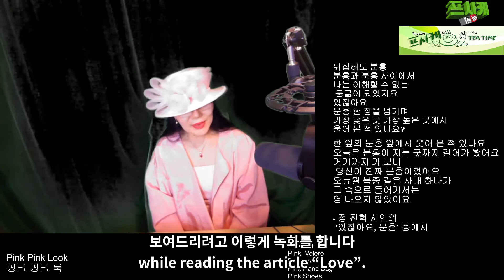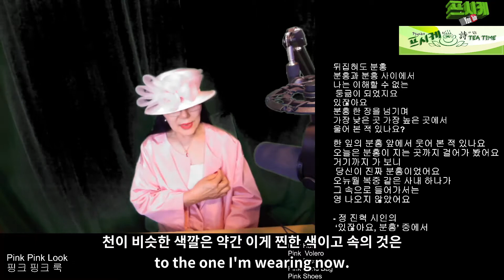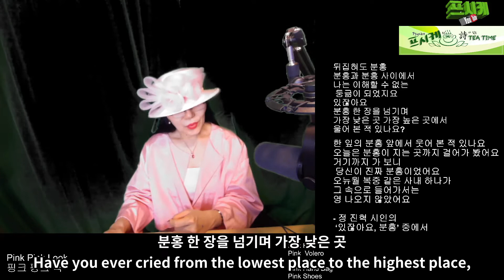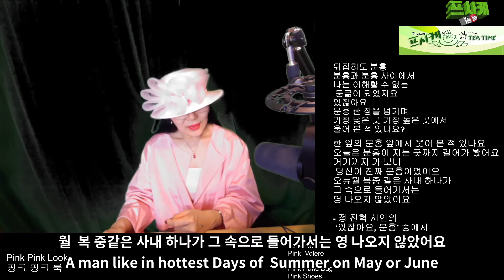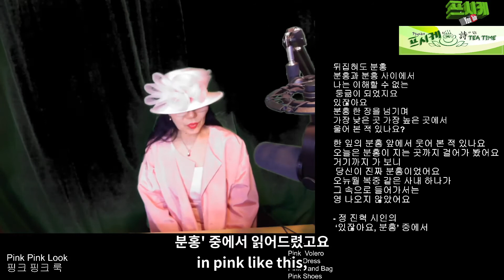Between Pink & Pink -